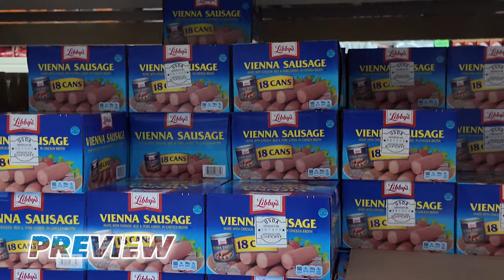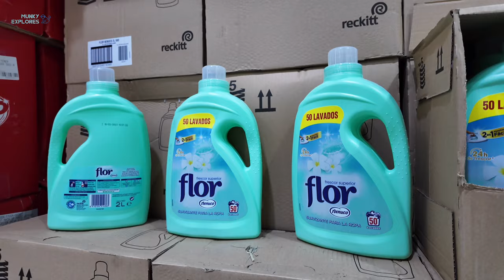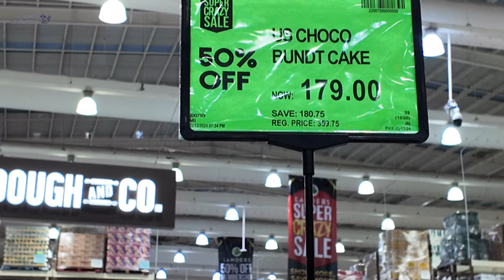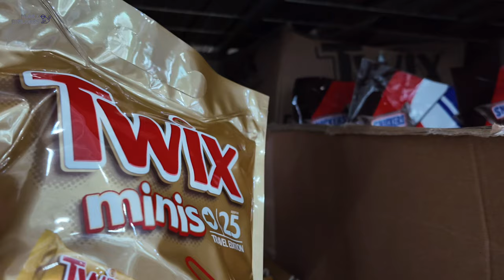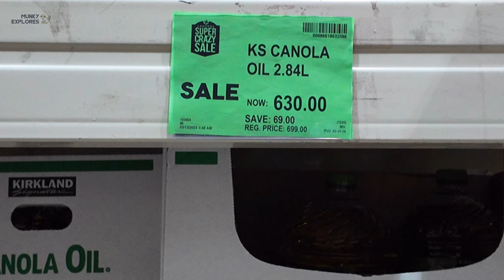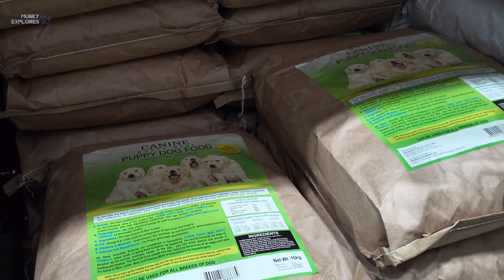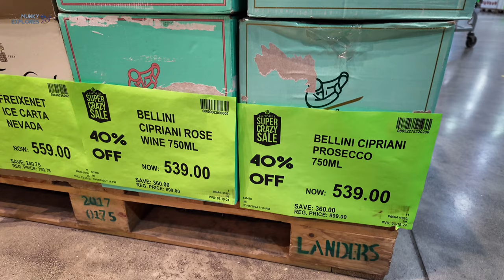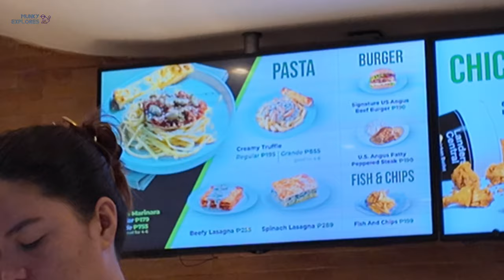🐵 [HD CEBU 🇵🇭 ] LANDERS Super Crazy Sale Cebu! (March 13-19, 2024) | Virtual Tour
Join me on a virtual tour of Landers Superstore in Cebu during their Super Crazy Sale! Discover amazing deals, explore Landers Central, and find out how to get the most out of your shopping experience. Don't forget to grab your half-price membership!

🗓 MARCH 2024
⏰ 7:54 PM
🌡️ 28 C / 82.4 F
☁️ Mostly Clear

📍 Location:
Landers Superstore Cebu

▪️VLLO
▪️Other Sounds: Youtube Creator Studio